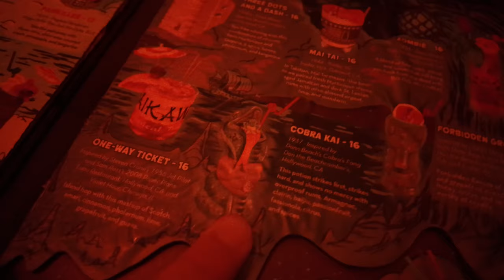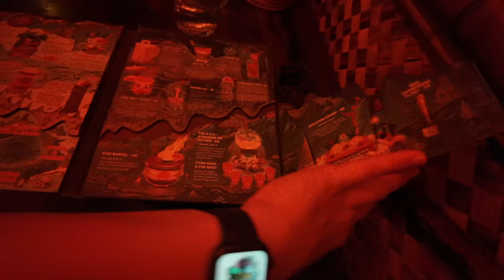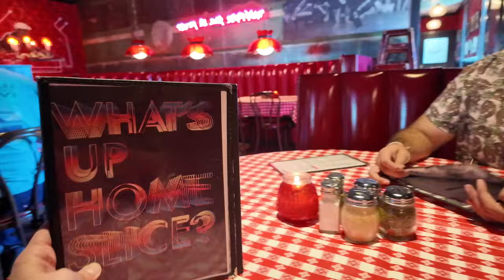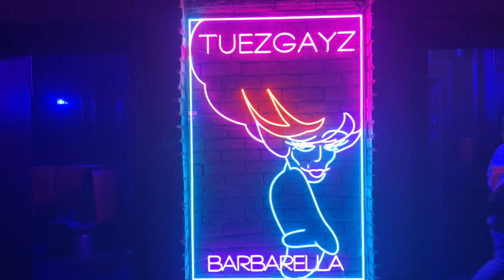My Travel Day from Orlando, Florida to Austin, Texas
Hi everyone! I visited one of my best friends this past weekend in Austin, Texas. I thought I would bring you all along for my travel journey and day one adventures. It all starts in Orlando, Florida and ends with me exhausted in bed in Austin, Texas haha. I did a lot in one day from visiting an incredible tiki bar, Tiki Tatsuya, eating some delicious pizza from Home Slice, and shopping at a Texas staple grocery store, H.E.B. All that and we still managed to dance the night away at Barbarella for 80s night! And that was  JUST day one! Check it out and leave any questions you have about my travel in the comments! Thank you everyone for the support.

Here are some other great ways to support me:
- Herę you can check out my artwork or buy me a drink
- Some exclusive fun content with good vibes

Instagram.com/Ryno1185
Twitter.com/Ryno1185

For Birthdays and Special Occasions I have an Amazon Wish List: